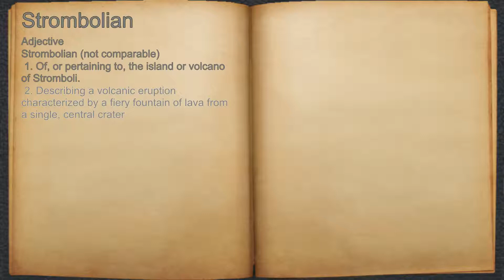What does Strombolian mean?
A spoken definition of Strombolian.

Intro Sound:
Typewriter - Tamskp